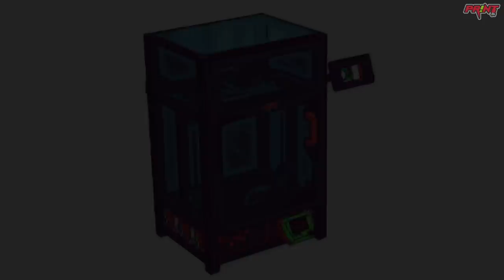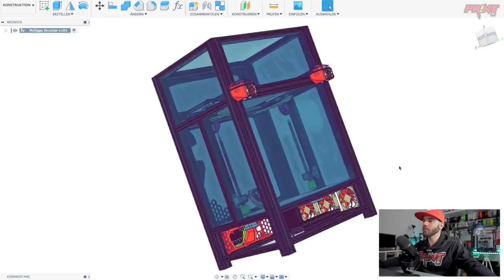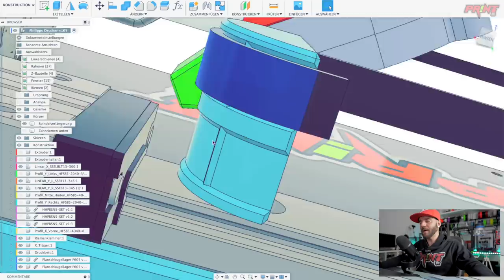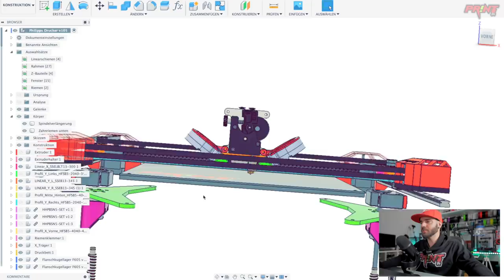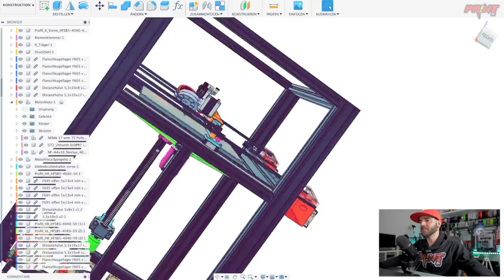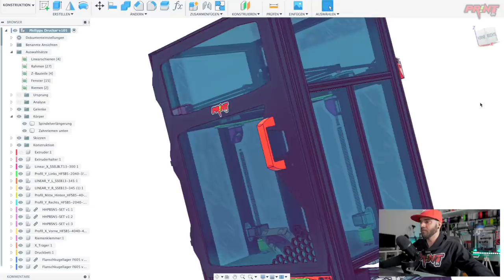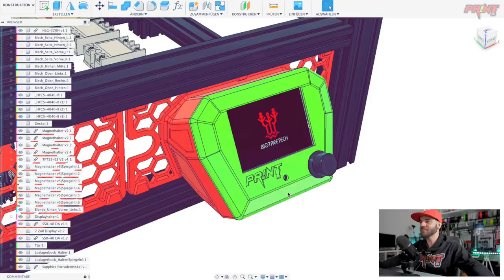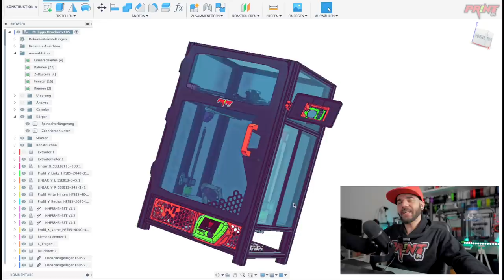Ich baue einen 3D Drucker [3D DRUCKER EIGENBAU]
✏️Meine CURA Einstellanleitungen
🖨3D-Drucker Empfehlung:

✅Weit verbreitet und mit sehr guter Druckqualität
🛒Artillery Sidewinder X1 🇩🇪
🛒Artillery Sidewinder X1 🇨🇳
🛒Artillery Sidewinder X2 🇩🇪

✅Günstiger Einsteigerdrucker
🛒Anycubic I3 Mega S 🇩🇪

✅Schneller Direktextruder-Drucker
🛒Artillery GENIUS 🇩🇪
🛒Artillery GENIUS 🇨🇳

✅Mittelgroßer Direktextruder-Drucker
🛒SOVOL SV01 🇩🇪

✅Günstig, aktuell und einige neue Funktionen
🛒Anycubic VIPER 🇩🇪
🛒Anycubic VIPER 🇨🇳

✅Der Klassiker unter den Druckern
🛒Creality Ender 3 🇩🇪
🛒Creality Ender 3 🇨🇳

✅Großer, zuverlässiger Drucker
🛒Anycubic MEGA X 🇩🇪
🛒Anycubic MEGA X 🇨🇳

✅XXL 3D Drucker
🛒Anycubic CHIRON 🇩🇪
🛒Anycubic CHIRON 🇨🇳

✅Hochpreisig mit viel Support
🖨3D-Drucker für Kunstharze:

🛒ELEGOO Mars 2 Pro 🇩🇪
🛒Anycubic PHOTON 🇩🇪
🛒Creality HALOT SKY🇩🇪
🛒Anycubic Wash and Cure Station🇩🇪

✅Dieses Resin nutze ich:
🛒ELEGOO 3D Resin🇩🇪